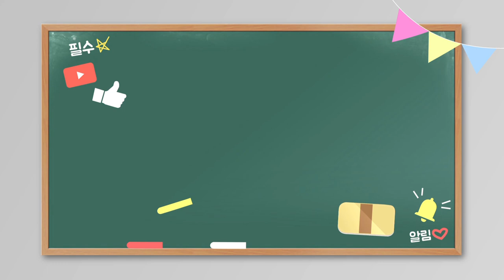구독자1000명 버프?떡상? ㅈㄹ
강아지유튜브 해당사항 1%?

유튭에서 구독자 100명 500명때 축하메일이 오고~~ 일시적으로 채널 노출을해주는 버프효과가 있다고 하던데... 니미럴 난 그런거없음.

구독자1000명 일 때 확실히 버프? 떡상?의 기회를 느꼈다고하는 영상이 많은데...
난 아님!

ai 결투를 신청한다

내가 졌다

띄워줘라 쫌.
아...비굴하지만 니가 갑이다